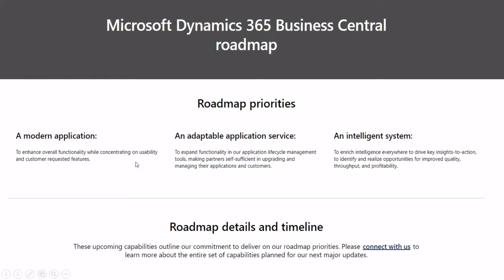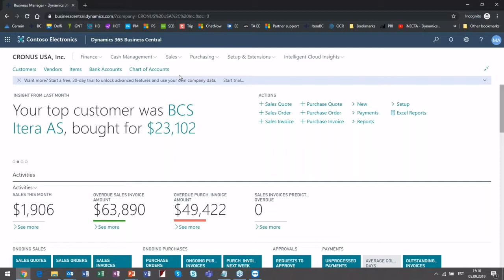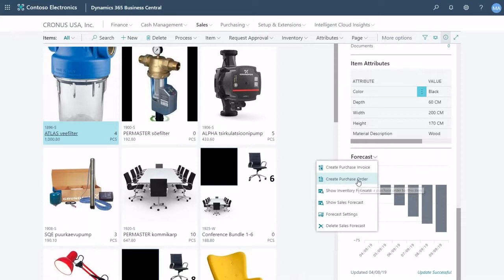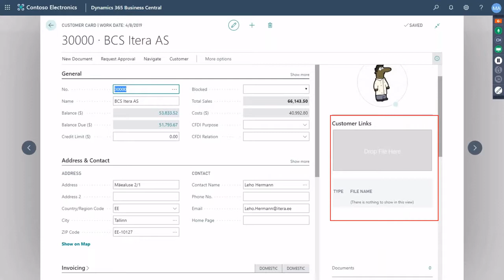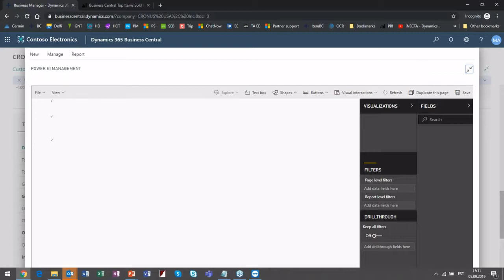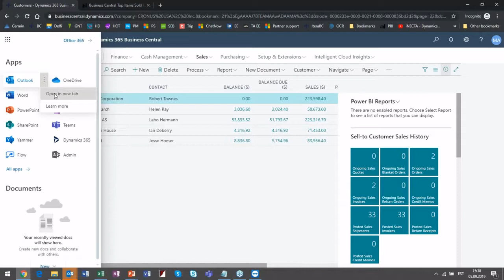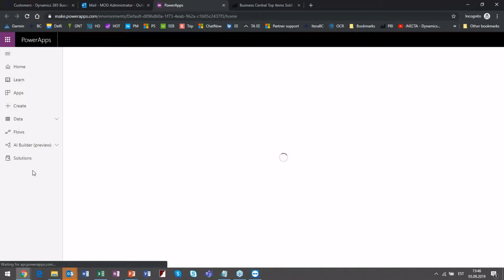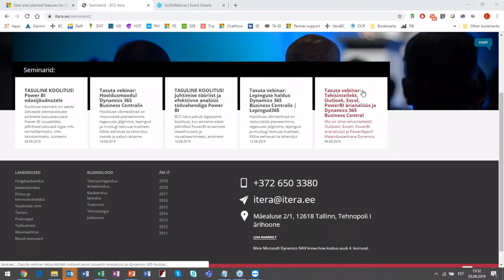BCS Itera vebinar: Tehisintellekt, Office, PowerBI ärianalüüs ja Dynamics 365 Business Central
Mis on ühist tehisintellektil, Outlookil, Excelil, PowerBI ärianalüüsil ja PowerAppsil?
Majandustarkvara Dynamics 365 Business Central liidab kõik eelnimetatud lahendused tervikuks. Rohkem infot